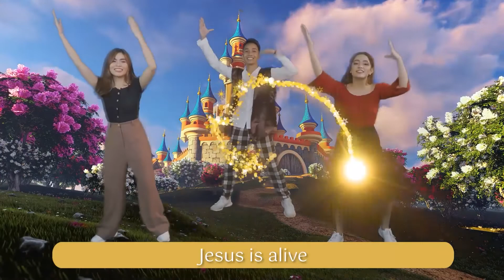Happy Day by Jesus Culture